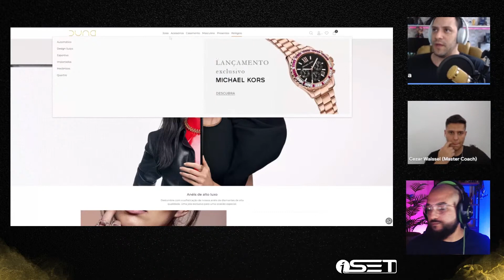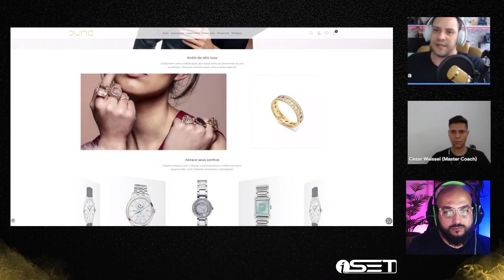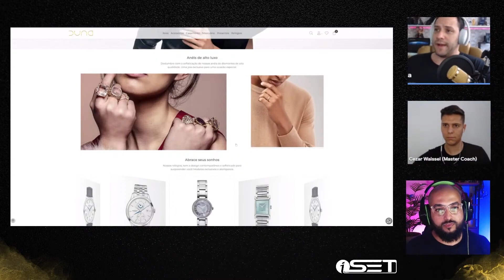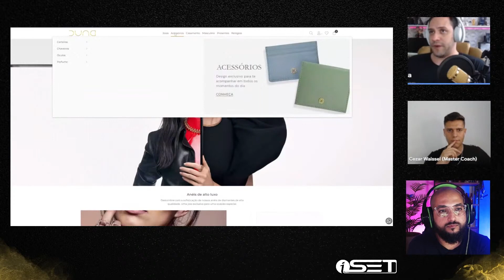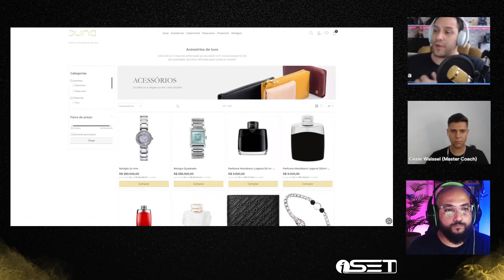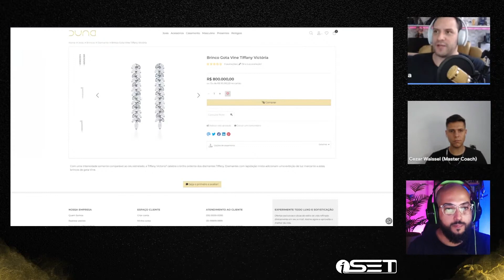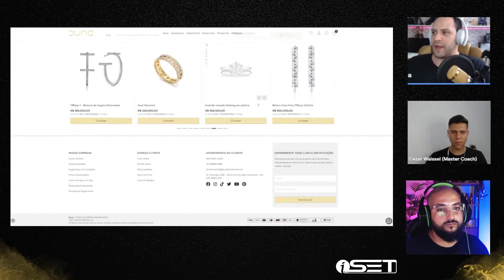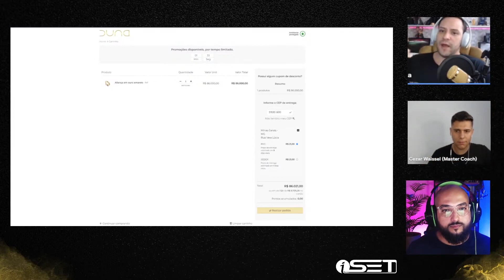TUDO o que você Precisa saber sobre o Novo Tema Duna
Neste corte nós compilamos algumas partes da live de lançamento do tema Duna, em que mostramos todas as novidades dele!

Comente o que vocês acharam deste tema aqui neste vídeo, o feedback de vocês é sempre muito importante!

Capítulos:
0:00 Introdução - Inspiração do tema duna
2:30 Feature de Imagem Clean de Produto
5:20 Categoria Padrão
7:00 Nova Exibição de Categoria Duna
8:53 Página de Produto Padrão
9:25 Nova Página de Produto Duna
11:10 Nova feature de Cálculo de Frete no Carrinho Lateral
12:20 Nova Feature: Contador Regressivo

Quer criar sua loja virtual e saber tudo sobre como vender online?